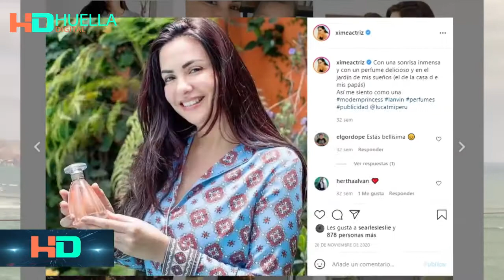Entrevista Ximena Diaz